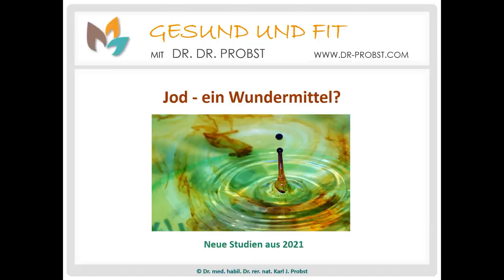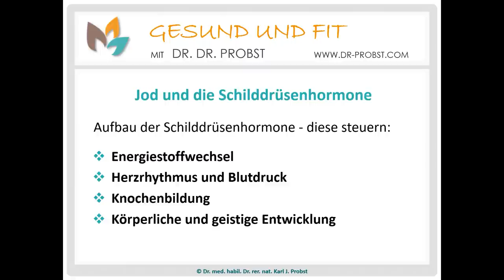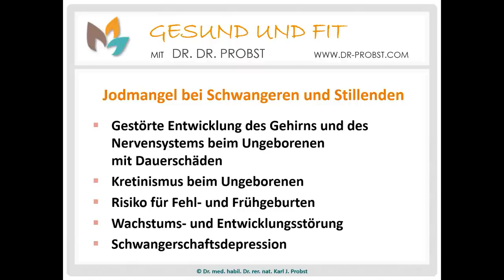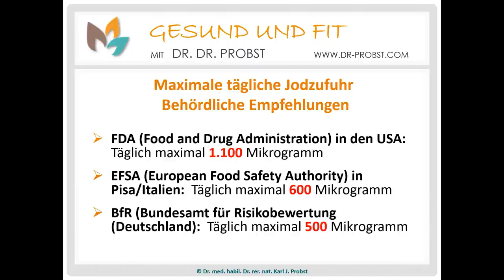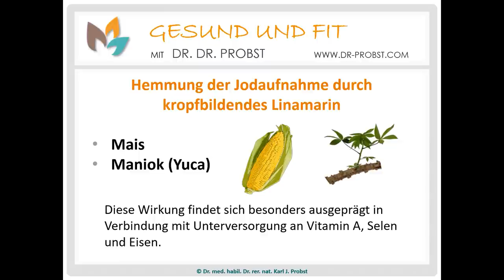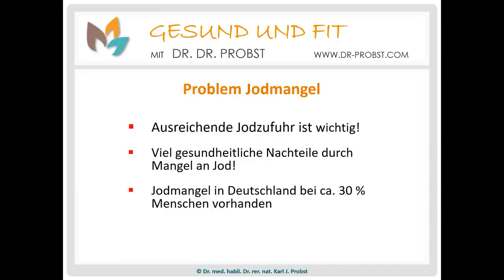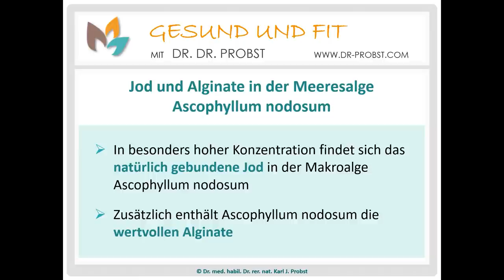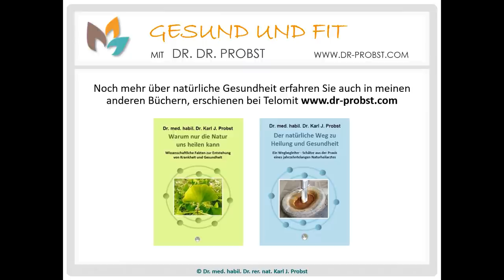Jod - ein Wundermittel?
Kennen Sie schon den kostenlosen Newsletter "Medizin Kontrovers" von Dr. Probst? Melden Sie sich gerne dazu an und verpassen Sie ab heute nichts mehr